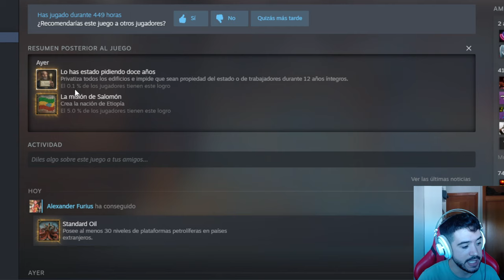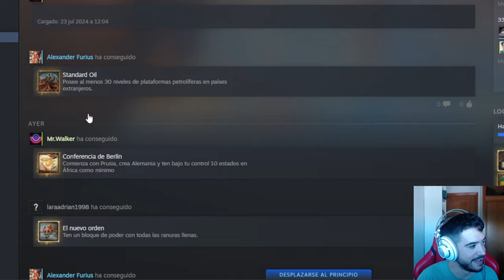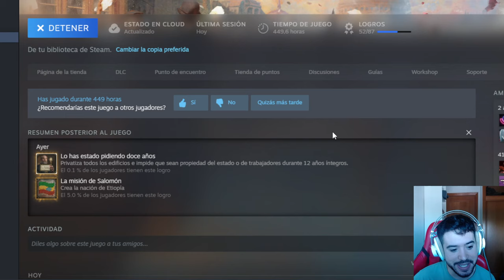UN 99,9% DE JUGADORES NO TIENE ESTE LOGRO FACILÍSIMO